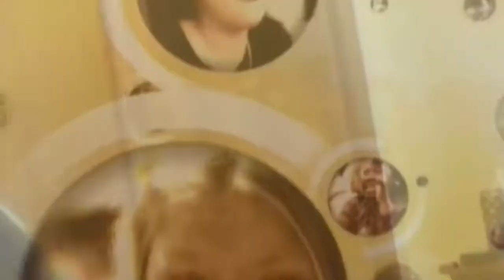Faj Sai do Armário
há que se fazer escolhas na vida.